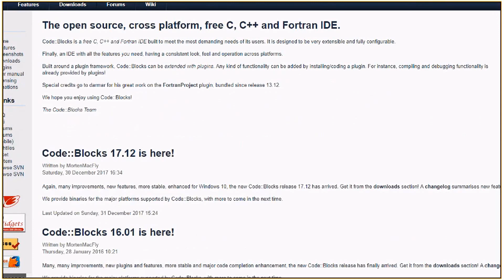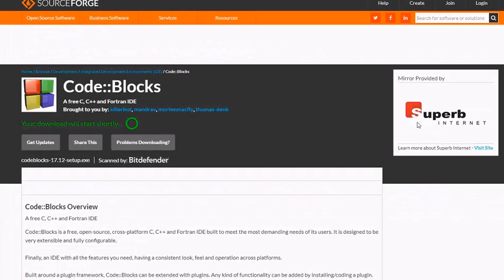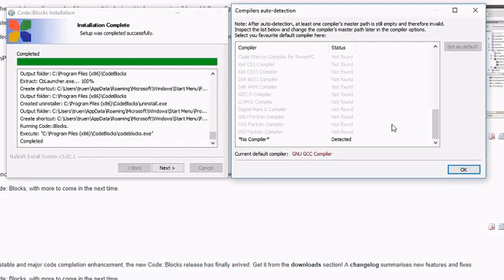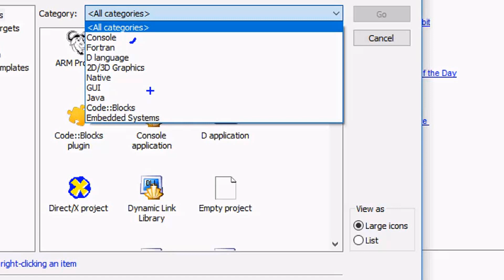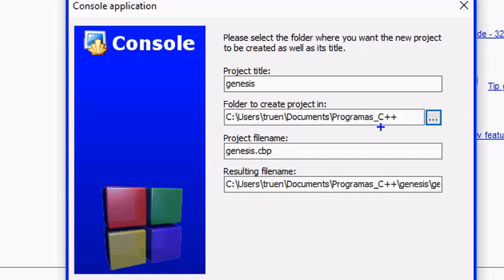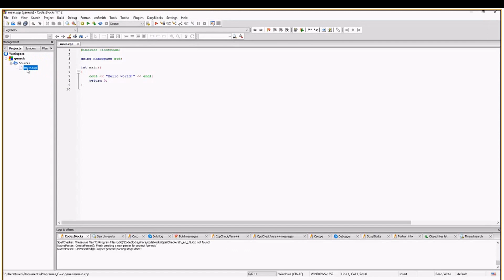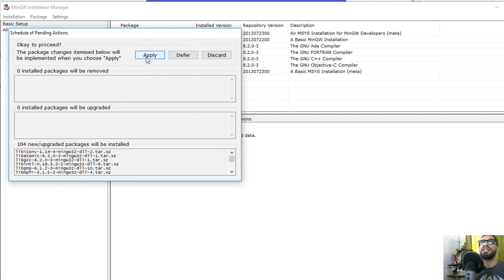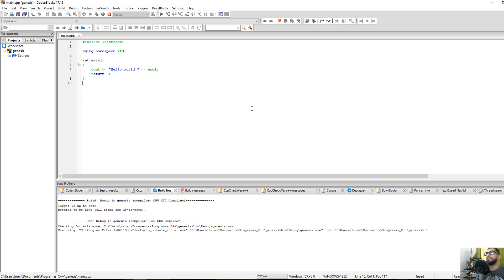C++ # 0: Instalación de Codeblocks y del Compilador MINGW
Vídeo en el que se explica de manera detallada la Instalación de la IDE CodeBlocks y del Compilador MINGW para C++.

Tutoriales sobre programación y mas!!!

y mas en el canal!!!